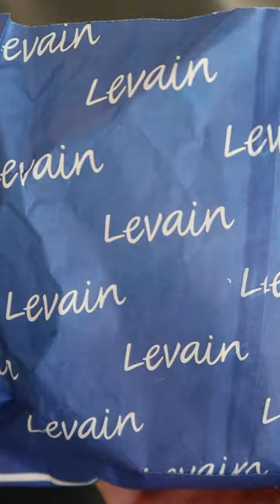The GOAT Cookie